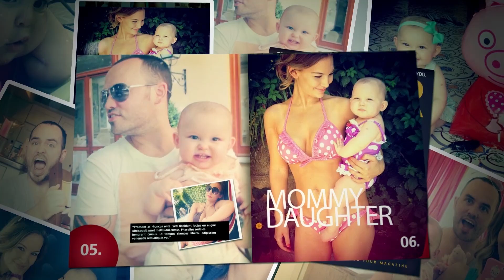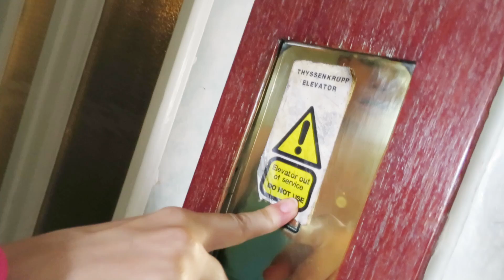ROAD TRIP WITH FRIENDS!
Year 05 Episode 56 - 08/08/2014